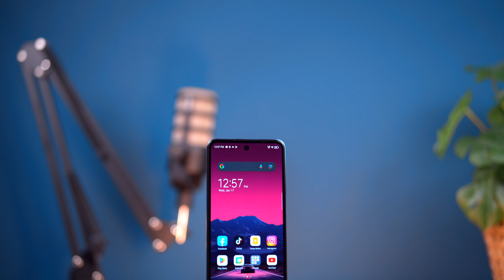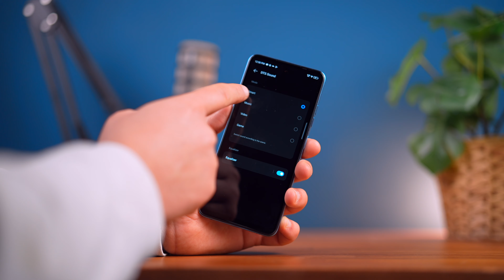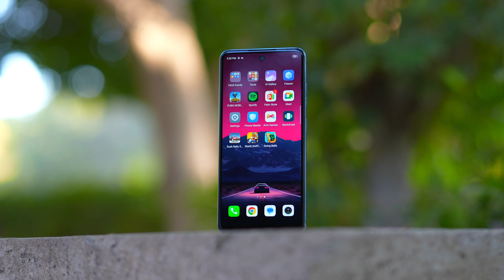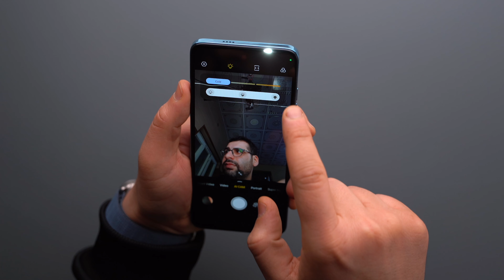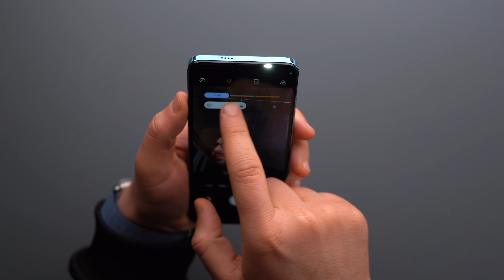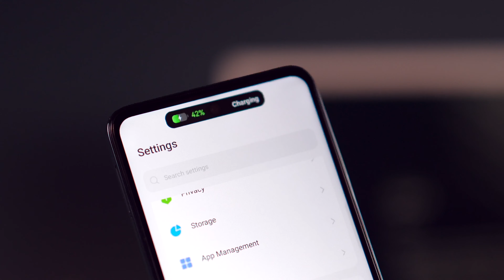أناقة بلاش | Tecno Spark 20 & 20c